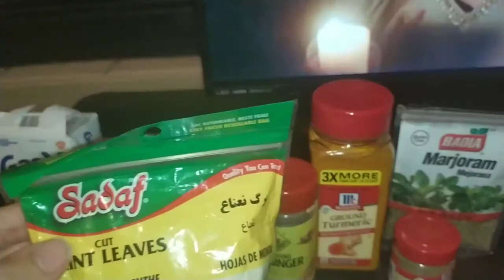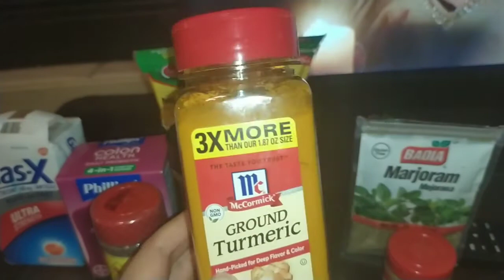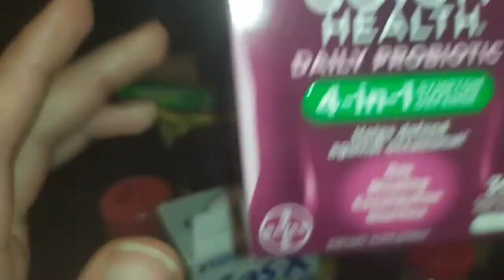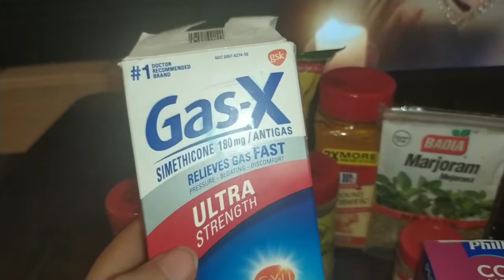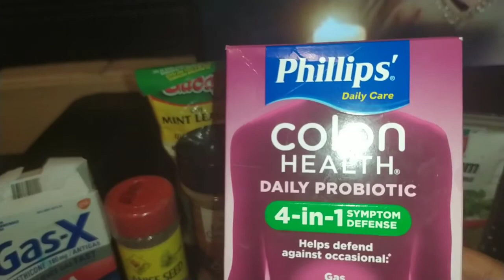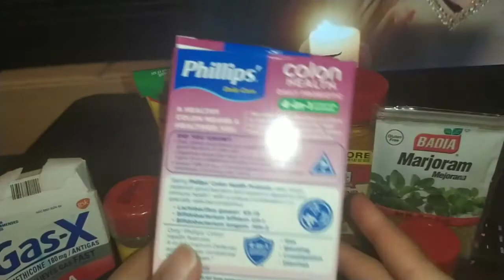اقوي علاج لمشاكل القولون واهم الأعشاب التي تعالج الام القاولون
علاج الام القولون
علاج الام القولون العصبي
علاج الام القولون للحامل
علاج الام القولون المستعرض
علاج الام القولون الحاده
علاج الام القولون العصبي بالاعشاب
علاج الام القولون اسفل البطن
علاج الام القولون في البيت
علاج الام القولون والمعدة
علاج الام القولون والمستقيم
علاج الم القولون والغازات
علاج الم القولون والاسهال
علاج الم القولون والمعدة
علاج الم القولون والامساك
علاج الم وانتفاخ القولون
علاج الام المعدة و القولون
لعلاج الام القولون
علاج الالام القولون
علاج الم القولون
علاج وجع القولون
اعشاب لعلاج الام القولون
ادوية لعلاج الام القولون
دواء لعلاج الام القولون
ما هو علاج الام القولون
ما علاج الام القولون
ماهو علاج الام القولون
ماهو علاج آلام القولون العصبي
ما اسباب وجع القولون
كيفية علاج آلام القولون العصبي
كيفية علاج الام القولون
ما اسباب الام القولون
علاج الام القولون للاطفال
علاج لتخفيف الام القولون
علاج آلام القولون في المنزل
علاج الام القولون الشديد
علاج وجع قولون
علاج الام القولون الشديده
علاج الام القولون عند الاطفال
علاج الام القولون عند الحامل
طرق علاج الام القولون
طريقة علاج آلام القولون
علاج آلام سرطان القولون
علاج القولون عالم حواء
علاج للقولون عالم حواء
علاج الام القولون بالاعشاب
علاج آلام القولون بالاعشاب الطبيعية
علاج الام القولون بالمنزل
معالجة آلام القولون بالاعشاب
علاج الام الظهر بسبب القولون
علاج الام القولون الحاد
علاج الام القولون السيني